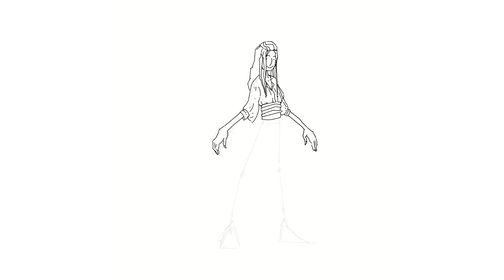Crafting Kick Ass Female Characters in Webcomics